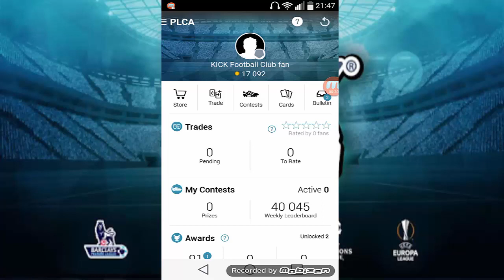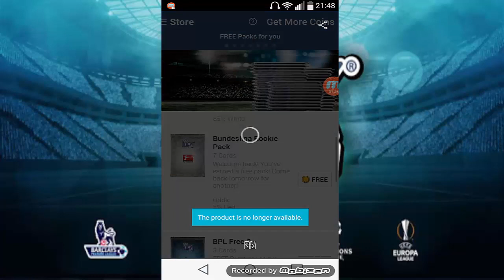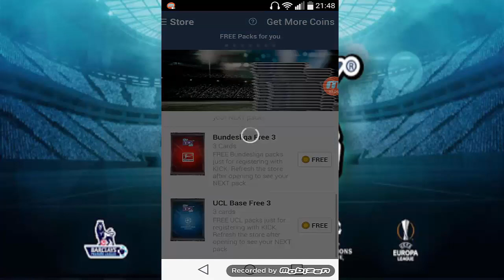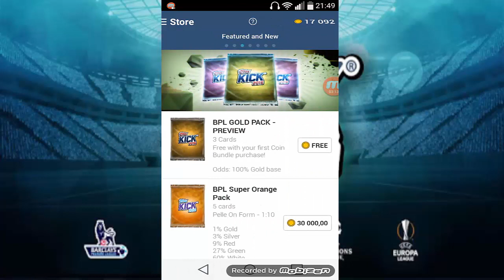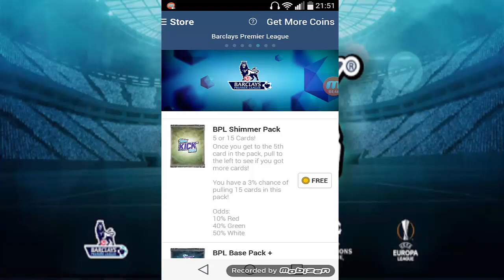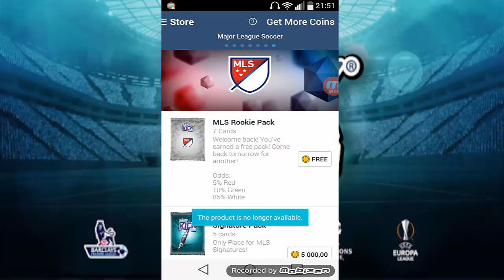Topps Kick #2 Pack Opening i Nowa Seria?